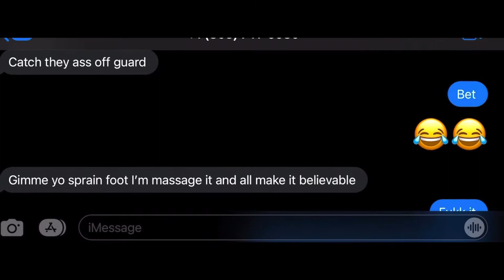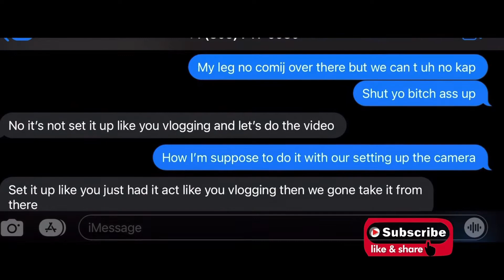Me & @runituptv6923 Prank My Fam …Told Them I Don’t Like Girls No More & He My Boyfriend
Takeoff (Not Out Yet)
By Dee Dollazz

Outro Song
No Title (Not Out Yet)
By Dee Dollazz

Sound Cloud